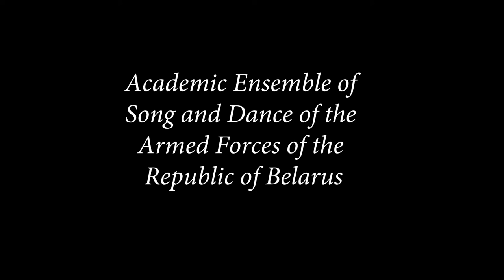PROMO | Academic Ensemble of Song and Dance of the Armed Forces of the Republic of Belarus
The public institution “Honoured Team of the Republic of Belarus “Academic Ensemble of Song and Dance of the Armed Forces of the Republic of Belarus” is looking to cooperate with entities and individuals!

We offer our “turn-key” services for organising and staging of special events and festive occasions.

The repertoire of the Ensemble consists of more than 2,000 works of military and world classics, jazz, sacred and modern music.

Our multilingual singers and musicians perform in 15 languages (Azerbaijani, English, Armenian, Belarusian, Vietnamese, Spanish, Italian, Kazakh, Chinese, German, Russian, Tajik, Uzbek, Ukrainian, French).

Dance performances include elements of acrobatics, aerial gymnastics, classical ballet, hip hop and break dance.

The professionalism and charm of the hosts, the charisma of the choir and ballet dancers, the power of vocals and the virtuosity of the orchestra musicians create a festive atmosphere of aesthetic perfection.

Today you have an exclusive opportunity to emphasize the prestige and level of your event by inviting the Honoured Team.

The Ensemble:
• is widely known in the countries of near and far abroad.
• has repeatedly participated in international festivals and special events in France, Germany and Poland.
• is the awardee of the UNESCO certificate of merit, winner's certificates of the Hainuwka International Competition of Sacred Music in Poland.
80 years of experience embodied in 80 talented young performers and 2,100 concerts.

Sincerely yours,
Chief Administrator
Mrs. Olga Santarovich